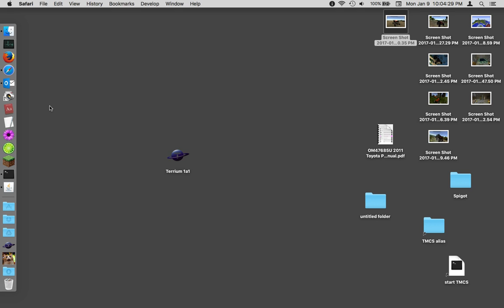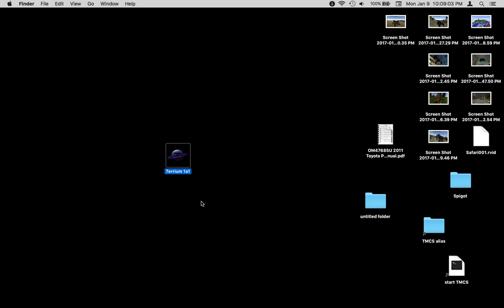Terrium 1a1: video 3